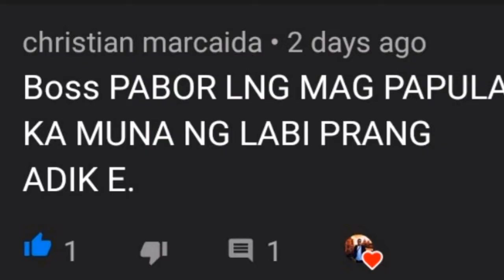MAG PAPULA NG LIPS!Requested ng isang Viewer.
Mag papula ng Lips,requested sa isang viewer,ginawa ko to upang i improve ang aking appearance sa pag vlo vlog,tama ang isang viewer ko na kailangan mag PAPULA NG LIPS,..nagpapasalamat ako sa comment po nya,na maputla pala ang Lips ko,..kaya ngayon maglilipstick na ako sa aking vlog soon..mag papula na ako ng Lips!...

Kung nagustuhan po nyo ang aking video tungkol sa MAG PAPULA NG LIPS!